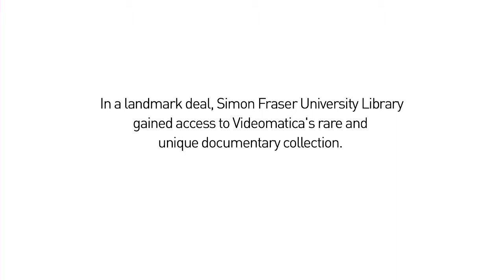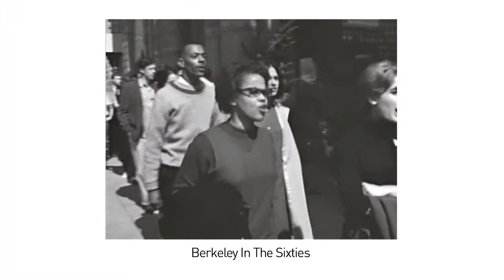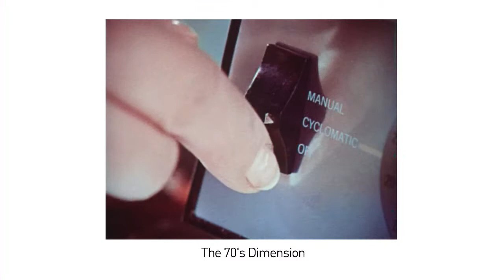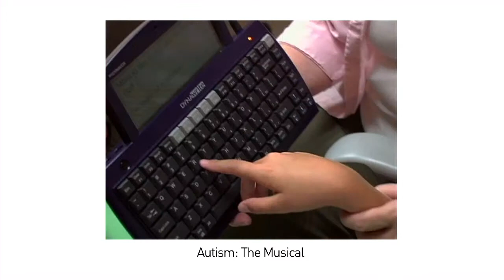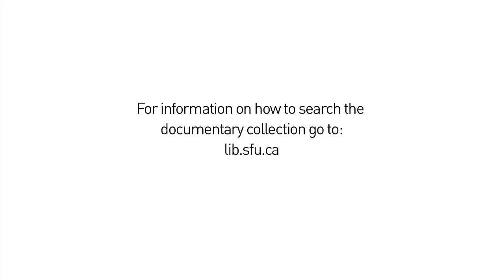Videomatica Documentary Collection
The Simon Fraser University Library has a collection of over 2,000 documentaries from the former Videomatica rental store in Kitsilano.

The collection is held at the WAC Bennett Library on the SFU Burnaby Campus. Anyone can watch videos in the Library, and anyone with an SFU Library card may borrow them.